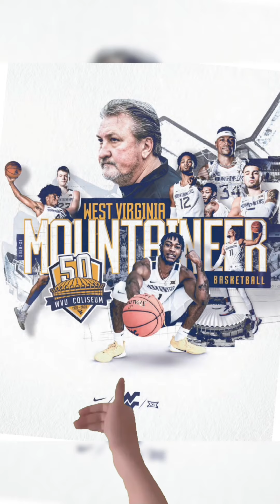难忘今宵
演唱：王倩 & 杨莉